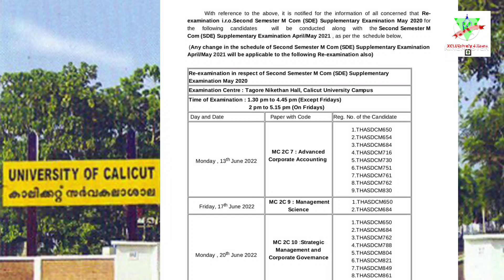CALICUT UNIVERSITY SEMESTER EXAM UPDATES